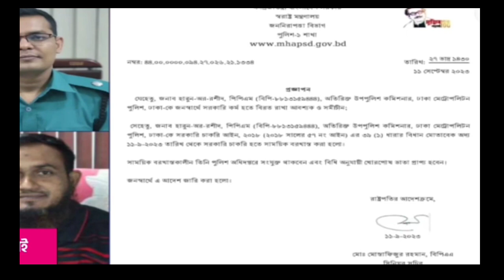ডিএমপি থেকে সরানো হচ্ছে এডিসি সানজিদাকেও || Simtu TV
6, Section 36 and Chapter 13 Section
72. According to that law allowance is